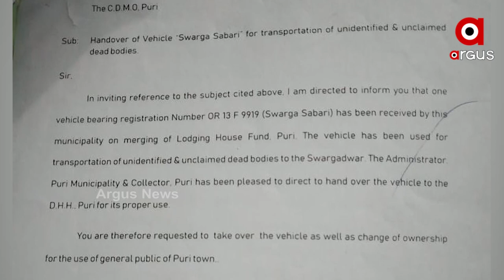Odisha: Daughter's Deadbody Carried in Trolly by Father in Puri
End of Humanity. Neighbours didn't help a father to carry his daughter's deadbody, Having no choice left, Father carries his daughter's deadbody in a trolly .